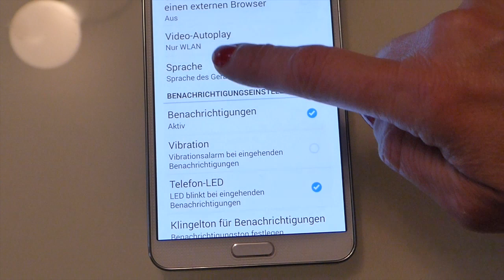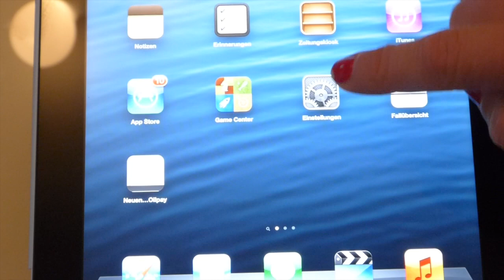Facebook Autoplay abschalten und Datenflat sparen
Das letzte Update hat eine automatisches Download von Videos aktiviert, immer wenn man die Facebook App öffnet. Das hatte zur Folge, dass man in kürzester Zeit seine Datenvolumenflat ausgeschöpft hat.

Die Einstellung kann man ändern und somit hat man länger etwas von der Datenflat.